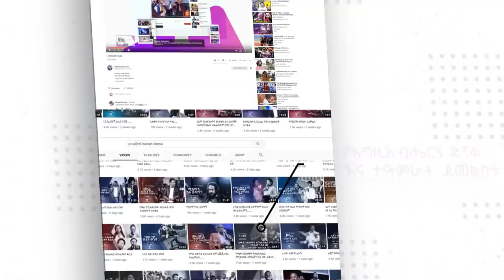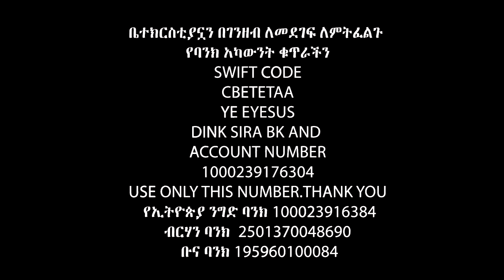ትንሽ ቢሆንም ሐዋርያው ሰጦታየን ቢቀበለኝ…